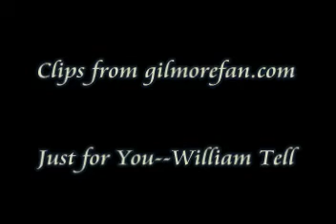Just for You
I uploaded this on my other account, but deleted that one, so here it is again.

I love Chris and Lorelai.

Song: Just for You by William Tell